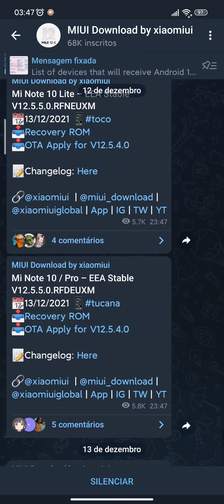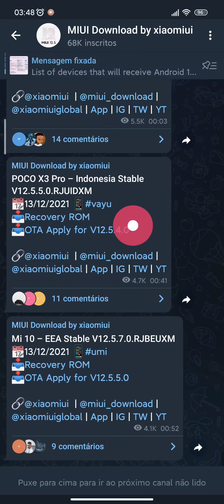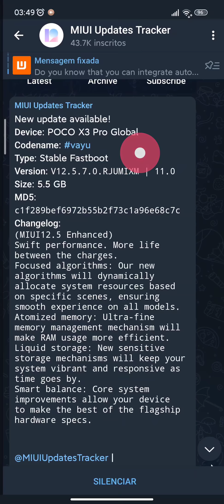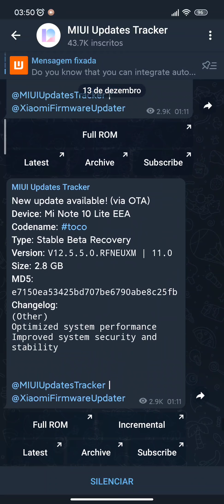ATUALIZAÇÕES DA MADRUGADA 13/12/2021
Fontes Grupos do telegram citados nós vídeos